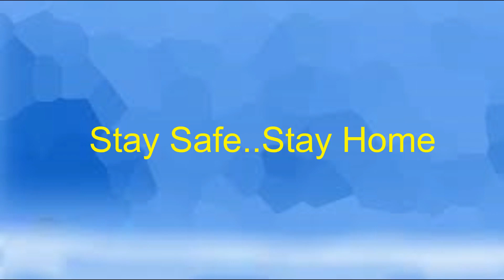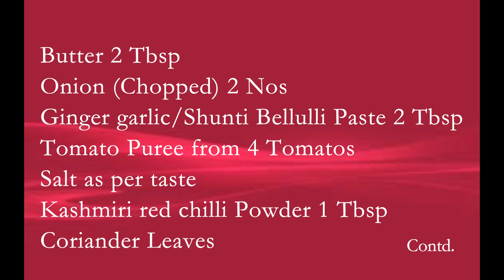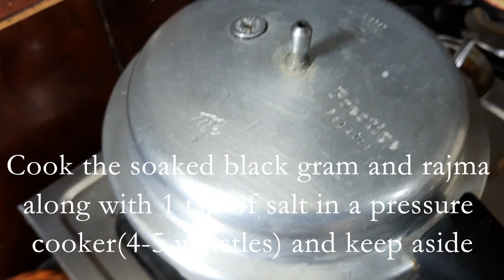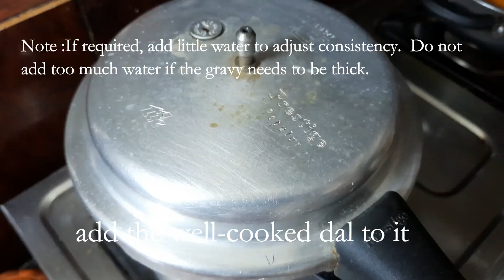Dal Makhani Recipe | दाल मखनी | Restaurant Style Dal Makhani | ದಾಲ್ ಮಖಾನಿ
Dal makhani or dal makhni is a popular dish from the Punjab and Delhi region of the Indian subcontinent. The primary ingredients are whole black lentil, Rajma, butter and cream. The dish gets its richness from the use of cream.

Ingredients
Black Gram/Uddina Bele/Urad Daal (Soaked for 10 Hrs) 1 Cup
Kidney Beans/Rajma ((Soaked for 10 Hrs) 2 Tbsp
Salt as per taste
Water

Tadka/Masala

Onion (Chopped) 2 Nos
Ginger garlic/Shunti Bellulli Paste 2 Tbsp
Tomato Puree from 4 Tomatos
Coriander Leaves
Coriander Powder 2 Tsp
kasuri methi
Cumin/Jeera Powder/Jeerige  1 Tsp
Garam Masala 1 Tsp
Butter 100 Grms
Red Chilli powder  1 Tsp
Asafetida/hing